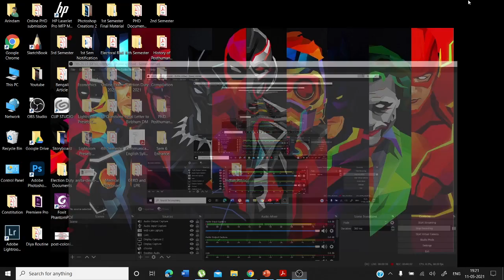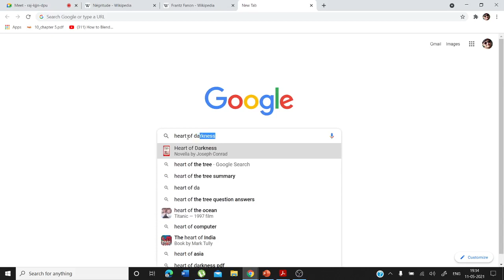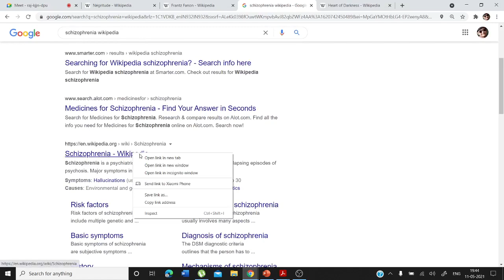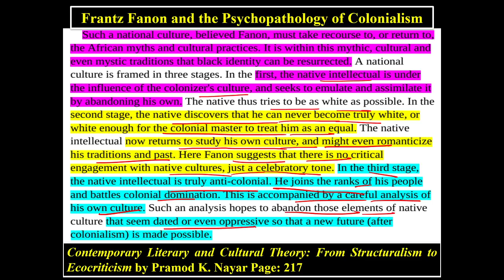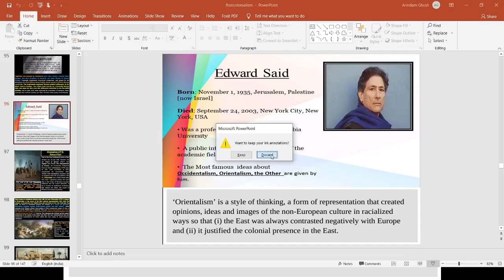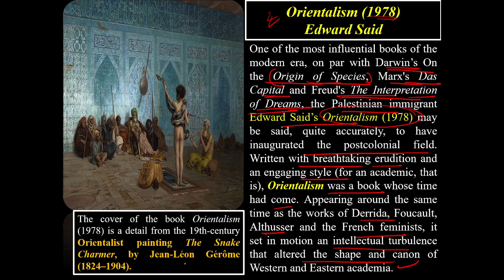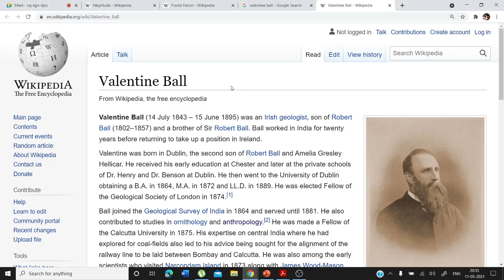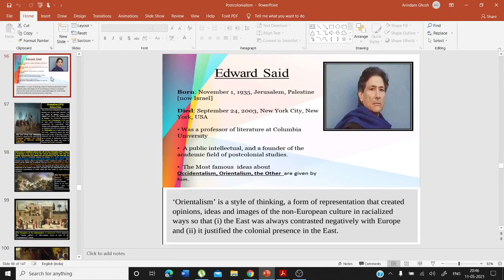Video Lecture 271: Postcolonialism (Part-IV): Fanon and Said by Arindam Ghosh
Postcolonialism is the critical academic study of the cultural legacy of colonialism and imperialism, focusing on the human consequences of the control and exploitation of colonized people and their lands. More specifically, it is a critical theory analysis of the history, culture, literature, and discourse of (usually European) imperial power.

Postcolonialism encompasses a wide variety of approaches, and theoreticians may not always agree on a common set of definitions. On a simple level, through anthropological study, it may seek to build a better understanding of colonial life—based on the assumption that the colonial rulers are unreliable narrators—from the point of view of the colonized people. On a deeper level, postcolonialism examines the social and political power relationships that sustain colonialism and neocolonialism, including the social, political and cultural narratives surrounding the colonizer and the colonized. This approach may overlap with studies of contemporary history, and may also draw examples from anthropology, historiography, political science, philosophy, sociology, and human geography. Sub-disciplines of postcolonial studies examine the effects of colonial rule on the practice of feminism, anarchism, literature, and Christian thought.